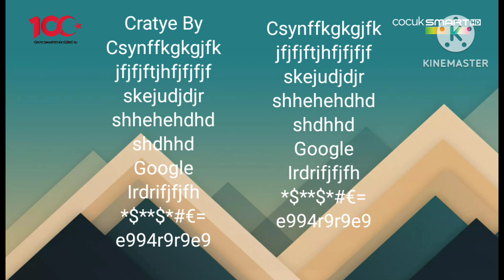Çocuk Smart Logo Değişim Anı